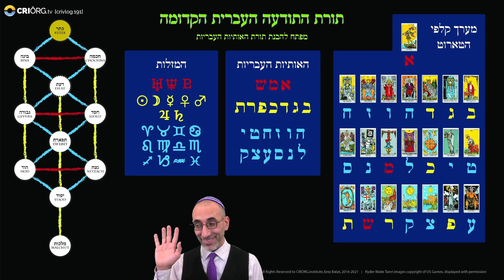פרי עץ הדעת משנה כ״ט - כיצד ניתן לשלוט ברגשות ולאזנם? על האות ח׳. עם עוֹבֶדיָה אלשייך batat.191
פרי עץ הדעת משנה כ״ט - על החשיבות של השליטה ברגשות ואיזונם - האות ח׳. עם עוֹבֶדיָה אלשייך batat.191

בפרק זה עובֶדיָה מדבר על סמליותה של האות ח׳ שמסכמת את מרכיבי התודעה השכלית שעמה אנו יוצרים את המציאות, ומסביר כיצד ניתן ללמוד לשלוט ברגשות ומדוע זה קריטי לעשות זאת עבור מסע ההארה.

זוהי המשנה העשרים ותשע של ״פרי עץ הדעת״, בו עוֹבֶדיָה אלשייך מלמד את תורת האותיות העבריות וכיצד הן יוצרות פאזל רב מימדי של מנגנון התודעה האנושי.

נכון לעכשיו, פרי עץ הדעת משודר חי בימי שלישי ב 21:00 בערב. התחברו ב

טרוט, טארוט, Tarot, שכינה, מדיטציה, גבורה, שוטה, the fool, tarot
פרי עץ הדעת, עץ החיים, ספירות, קבלה, שוכלה, שכלה, שוכל, חוק האיזון, אדוני, הארה, עברית